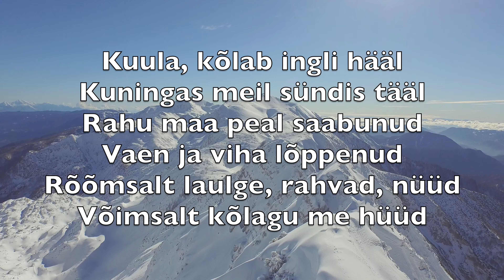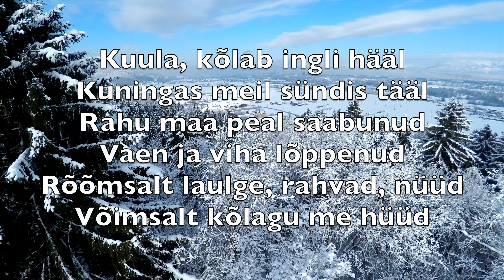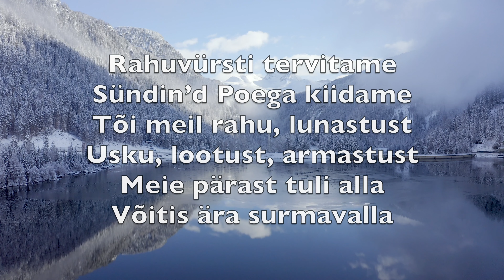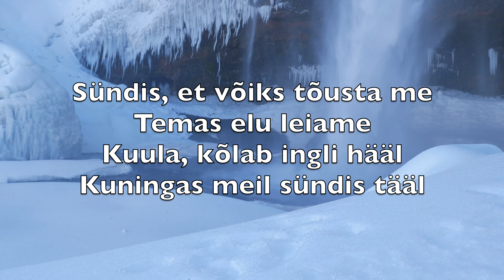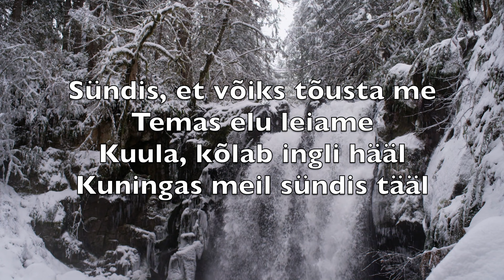Kuula, Kõlab Ingli Hääl (Hark! The Herald Angels Sing) - Karaoke Sopransaksofon V4 EtPN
Kuula, kõlab ingli hääl
Kuningas meil sündis tääl
Rahu maa peal saabunud
Vaen ja viha lõppenud
Rõõmsalt laulge, rahvad, nüüd
Võimsalt kõlagu me hüüd

Inglikoor meil kuulutas
Kristus sündis Petlemmas

Rahuvürsti tervitame
Sündin’d Poega kiidame
Tõi meil rahu, lunastust
Usku, lootust, armastust
Meie pärast tuli alla
Võitis ära surmavalla

Sündis, et võiks tõusta me
Temas elu leiame